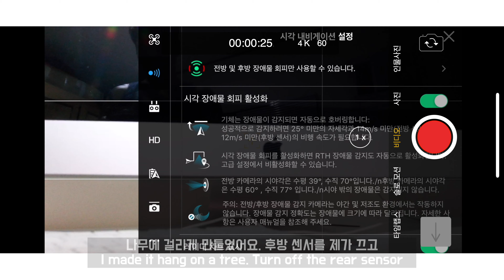맥빅프로2 추락/MAVIC PRO2 Drone Crash (2-06)MOON TV SCUBA(4K)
안녕하세요 MOON TV SCUBA 입니다.
필리핀에 16년 째 살고 있고 다이빙 강사를 교육하고 있는 문운식 입니다.
PADI CD (Course Director) 입니다. 이 체널은 다이빙 여행과 장비사용기
/ 교육 /

오늘은 여러분들에게 제가 사용하는 매직 프로 2 드론 추락에 관한 동영상입니다.
총 두 번의 추락 사고가 있었는데요. 처음은 부수앙가 블랙 아일랜드였고요.
그때는 매직 프로 1/ 지금은 매직 프로 2가 아우라 리조트 신축 공사장 신관 앞쪽에서
나무에 결려서 직원들과 함께 찾아오는 영상입니다. 드론 기체는 정상입니다.

사용 음악